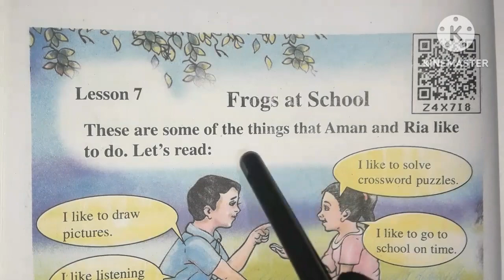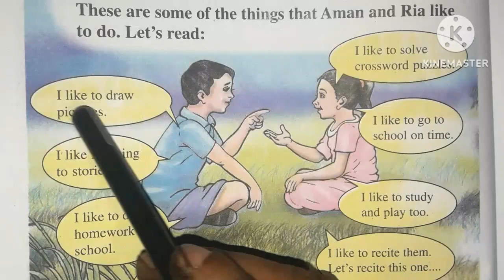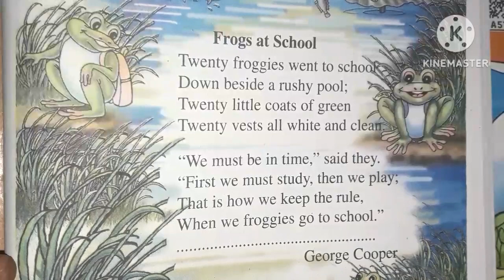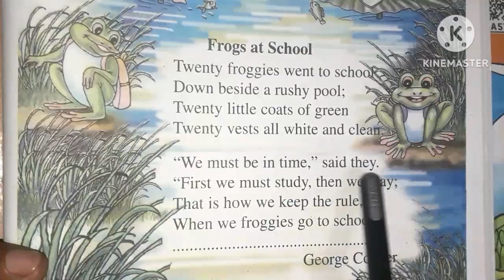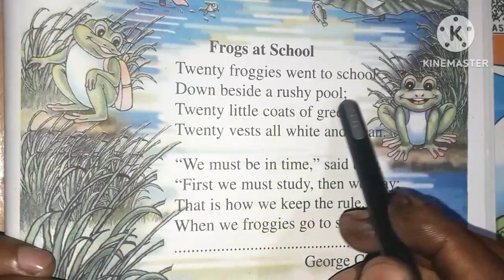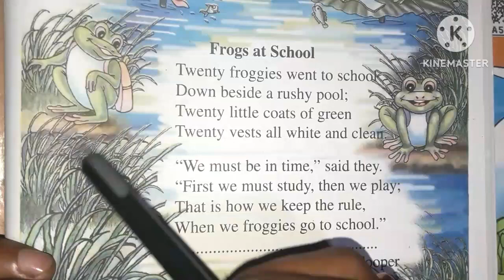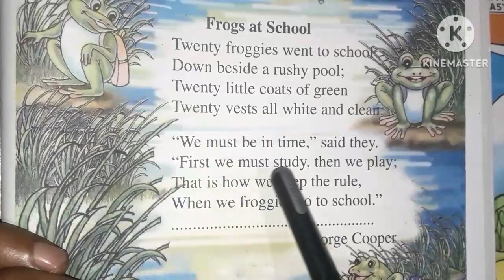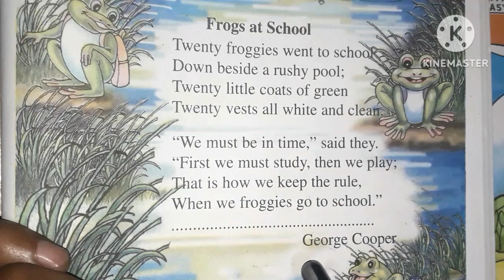Frogs at School.Class4 Lesson7 assamese explanation অসমীয়া অনুবাদ